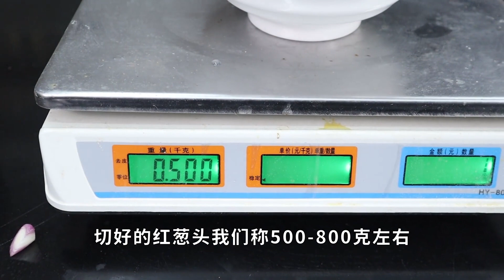ENGSUB【五香卷】 啊，五香卷，我的爱情